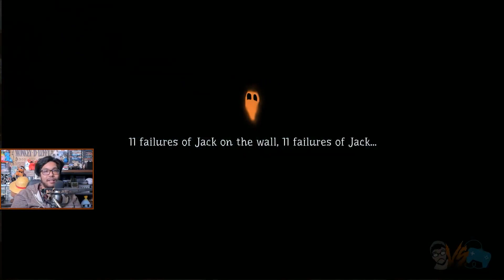Hey Mabi, What Should I Name My Youtube Channel? 2021 Edition [Mablin Tales]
How do I name my youtube channel 2021? How to create a youtube channel 2021? Youtube channel names 2021? It's easy, niche down and make your youtube channel reflect your content! Or just meme it up, it's all luck and timing anyway.

It helps me out a lot and I try to reply to you guys 24/7!